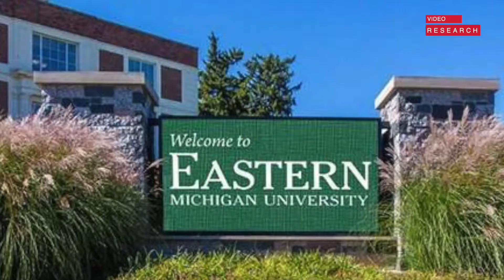Prof. Siciid Faahiye - Shaqadiisii iyo Waxbarashadiisii Jaamacadaha Maraykanka. Part 4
Prof. Said Fahiye: shaqadiisii iyo waxbarashadiisii Jaamacadaha Maraykanka.
Qaybtii 4-aad, taxane afar-qayboodle ah.
-Dhamaad